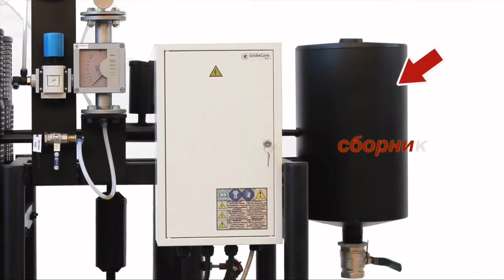Битумно - эмульсиооная установка для отработки рецептур анионовой и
Установка производства битумной эмульсии типа УВБ-1Л предназначена для приготовления партий битумных эмульсий, а также для разработки рецептуры водно-битумной эмульсии в зависимости от состава компонентов и области применения.

Нужно образец битумной эмульсии для получения сертификата?
Хотите посчитать цену-стоимость битумной эмульсии при производстве на практике?
Нужна маленькая порция битумной эмульсии анионовой или катионовой?
Нужна битумно-латексная эмульсия?
Хотите взвесить вес битумной эмульсии?
Надо измерить плотность битумной эмульсии?
Надо попробовать проливку битумной эмульсией?
Хотите изменить расход битумной эмульсии?
Хотите попробовать новый состав битумной эмульсии?
Надо измерить срок хранения битумной эмульсии?

ТОГДА ВА НУЖНА ЛАБОРАТОРНАЯ УСТАНОВКА для производства дорожных битумных эмульсий.